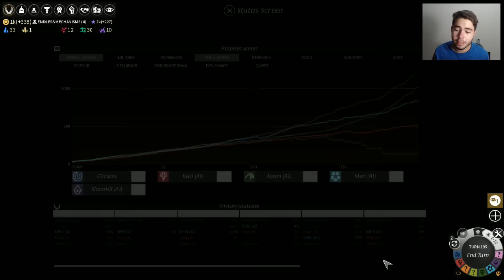Endless Legend - PREPARANDO PARA A GUERRA!!! #26 (Gameplay / PC / PTBR) HD